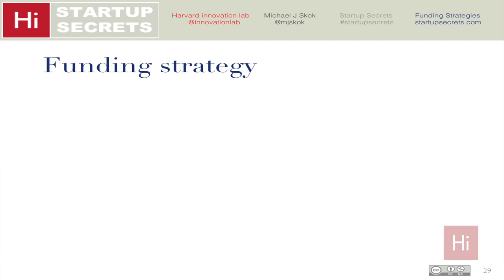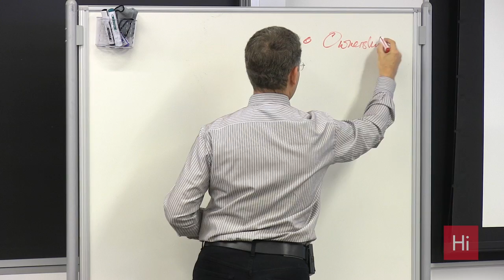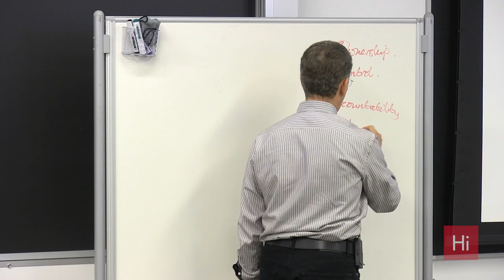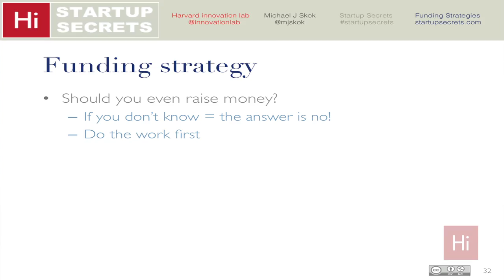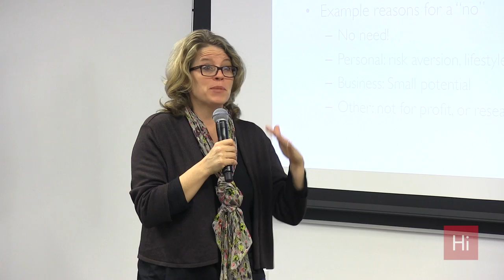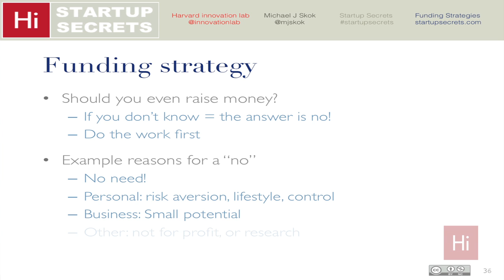Harvard i-lab | Startup Secrets: Funding Strategies - Should you even raise money?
At a time when there are so many ways to fund your startup, from angels to accelerators, it's more important than ever to develop a funding strategy that fits your particular needs. In this segment, Katie Rae, Managing Director at Techstars and Project 11, tackles the difficult question of whether your startup should be raising money.